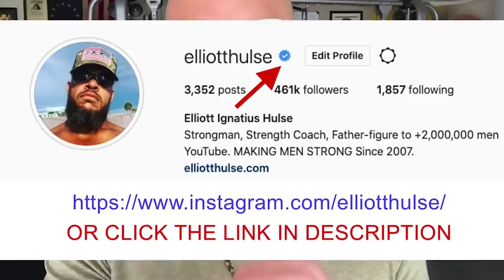Why University is a HOAX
University is a hoax. Men have been tricked out of working REAL jobs. In this short video from a live Q&A with my private group of men who are growing stronger everyday in every way, we discuss what young men should do when it comes to work. Let me know what you think.

Done.